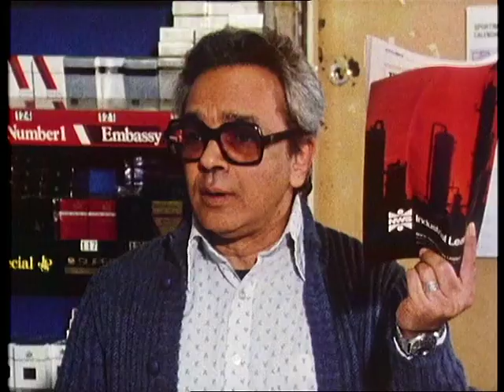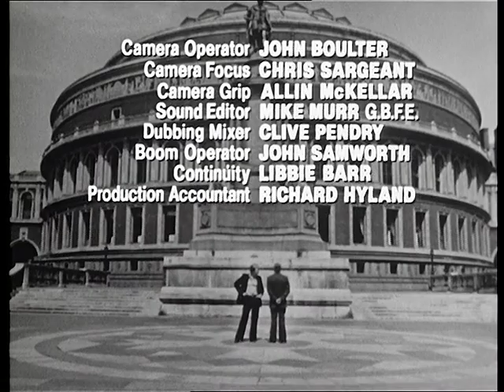Discover the Hidden Secrets: Goodbye Sailor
S05E01 - Goodbye Sailor. Join Larry and Arthur in their latest adventure as they embark on a risky business deal to close down confectionary shops and tobacconists. With a promise of advantageous prices, odd stock, and a mysterious naval ranked genius, will they make it to the coast in time? Find out in "Goodbye Sailor"!

Retro Rewind: Minding the Classic Television Show "Minder"
Mind Over Matter: The Impact of Minder on the Gaming Community
Minder: Exploring the forgotten British classic TV show.
Cracking the Code: Unlocking the Potential of Minder in Coding
A Nostalgic Journey Through the "Minding" World of Classic Movies and TV Shows.
"Minding" the Classics: Exploring the hidden Easter eggs in retro movies and TV shows.
Alpha Mindset: How Minder is Changing the Way We Game
The Secret Weapon of Pro Gamers: Minder and Its Game-Changing Features
Upgrade Your Game with Minder: A Comprehensive Tutorial minder 80s tv,minder 80s tv shows,80s tv,classic tv,minder,dennis waterman,george cole,uk tv,comedy,classic,british tv,terry mcann,full episodes,full episode,Nostalgic tv,80s tv shows,80s tv shows full episodes,comedy video,80s tv themes,uk tv show,minder series 1,british tv funny moments,minder app,british tv comedy,classic tv shows full episodes,classic tv rewind,classic tv shows,classic tv shows 70s full episodes,classic tv series Netflix Binge Worthy